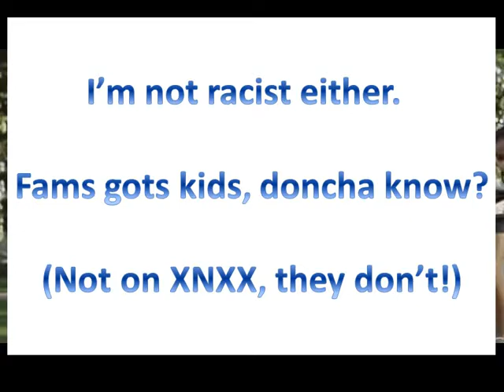The one true candidate!